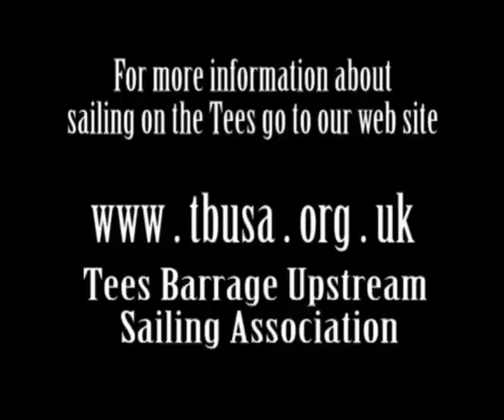Tees Cruise 1996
Members of Tees Barrage Upstream Sailing Association and friends cruise from Stockton to Yarm.  This is an edited version of a video taken from the land at Stockto, Preston Park and Yarm.